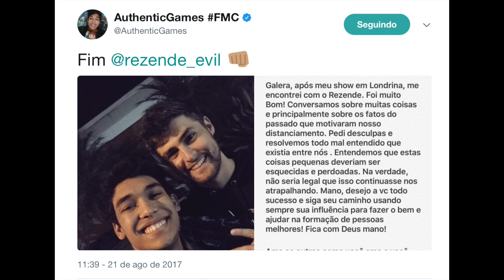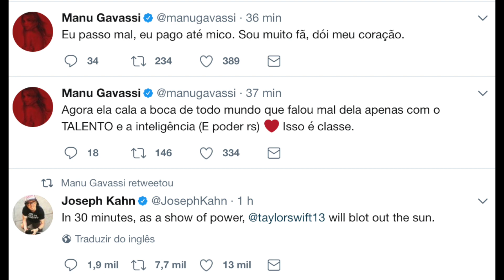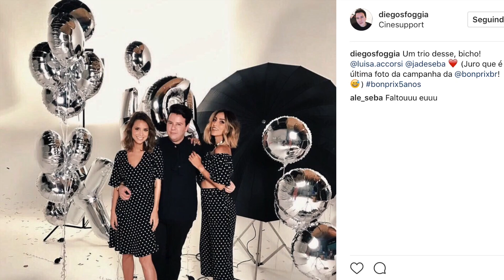COBRA! Taylor causando na internet! "NADA DAQUILO QUE É NOS VIDEOS" de quem Karen estava FALANDO?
✅VÍDEO EXTRA!!

❌Dá uma olhada, NÃO PERDEU NENHUM BABADO? 🤔

SNAPCHAT sevenmakeup